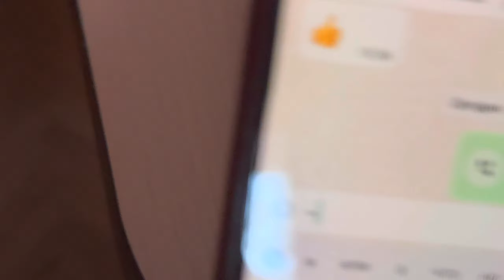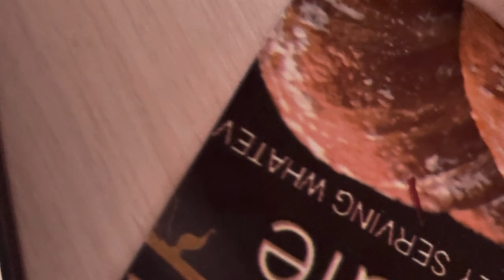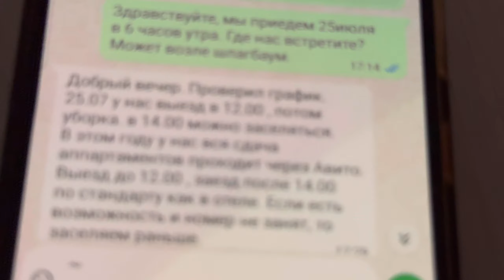анапа2024 Я приехал. Меня кинули. Утро на пляже Родник. Море +25 воздух .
Александр тот который меня кинул
Подписываемся на мой канал!! будет интересно!